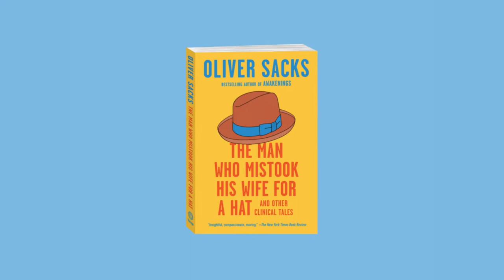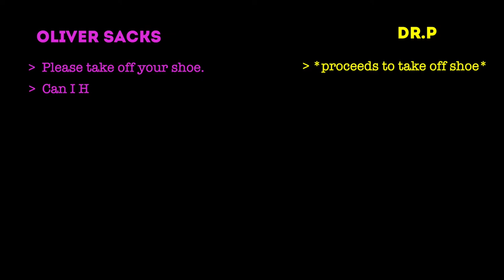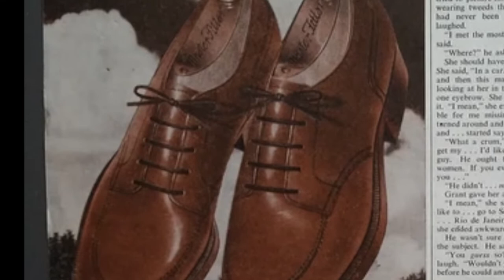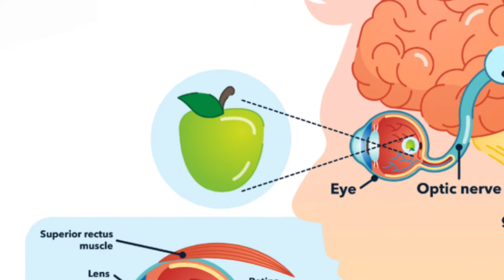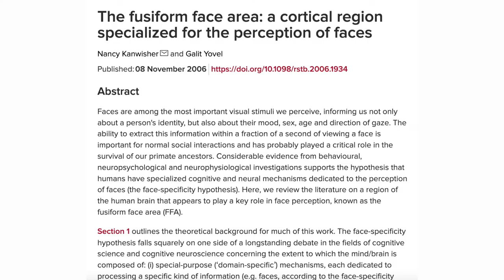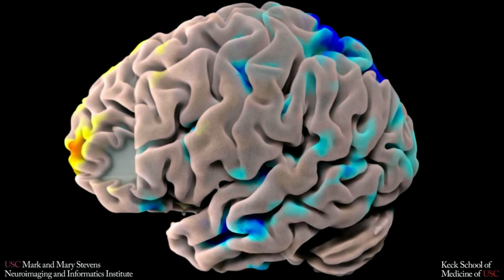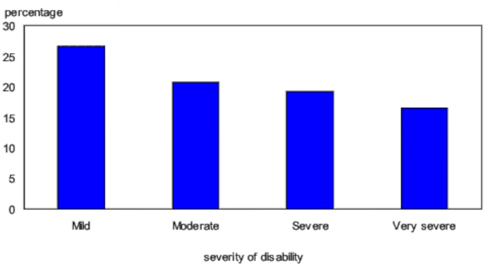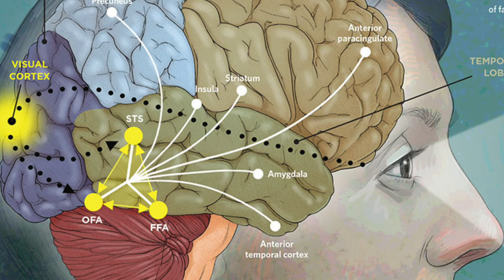The Man Who Mistook His Wife For A Hat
This is a famous psychology story first brought to popular culture by Oliver Sacks. This gives a peak into the world of Neuroscience and The Science of the brain.

References

MRI study - Glioblastoma

Das, S., & Burton, E. (2019). Pearls & Oy-sters: Isolated prosopagnosia as the presenting complaint in glioblastoma: The face of deception. Neurology, 93(14), 642–644.

In support of the face-specificity model

Kanwisher, N., & Yovel, G. (2006). The fusiform face area: A cortical region specialized for the perception of faces. Philosophical Transactions of the Royal Society B: Biological Sciences, 361(1476), 2109–2128.

Faces verses Lepidoptera

Rhodes, G., Byatt, G., Michie, P. T., & Puce, A. (2004). Is the fusiform face area specialized for faces, individuation, or expert individuation? Journal of Cognitive Neuroscience, 16(2), 189–203.

Expert-Individuation Hypothesis

Gauthier, I., Gore, P., Gore, J. C., & Anderson, A. W. (2000). Expertise for cars and birds recruits brain areas involved in face recognition. Foundations in Social Neuroscience, 191–197.

A deficit in Facial Recollection

Stumps, A., Saad, E., Rothlein, D., Verfaellie, M., & DeGutis, J. (2020). Characterizing developmental prosopagnosia beyond face perception: Impaired recollection but intact familiarity recognition. Crotex, 130, 64–67.

Coping Strategies for Face Blindness

Bate, S. (n.d.). Coping Strategies for Prosopagnosia (Face Blindness). Prosopagnosia Research at Bournemouth University - Coping Strategies.

Guess Who?

Bate, S., Adams, A., & Bennetts, R. J. (2020). Guess who? facial identity discrimination training improves face memory in typically developing children. Journal of Experimental Psychology: General, 149(5), 901–913.

Study on Monkeys: In support of Neurolink

Serruya, M. D., Hatsopoulos, N. G., Paninski, L., Fellows, M. R., & Donoghue, J. P. (2002). Instant neural control of a movement signal. Nature, 416(6877), 141–142.